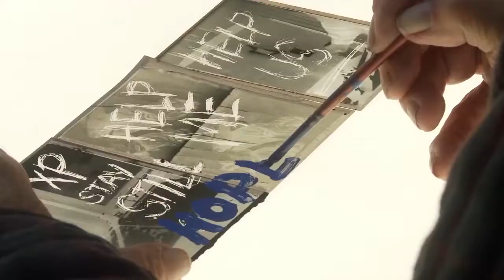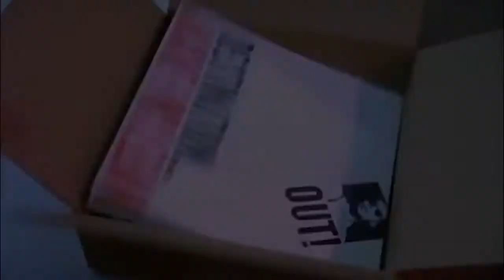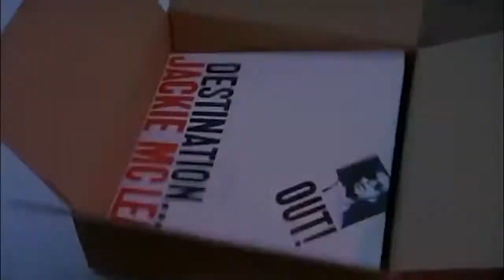Last week In Visual Artists 05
on RVM [ Radio.Video.Music ]
Jean-Baptiste Mondino, Norman Jean Roy, Robert Frank, Jean Paul Goude, Ethan Russell, Harry Langdon, Manny Iriarte, Reid Miles, Victor Skrebneski, Stanley Donwood, Patrick Nagel